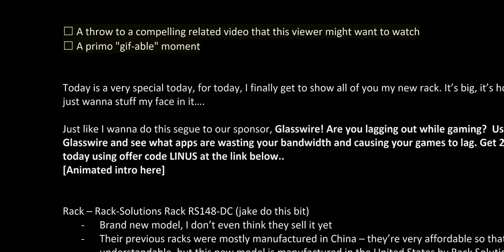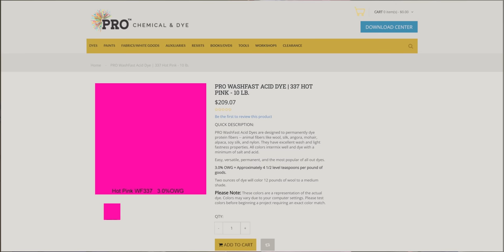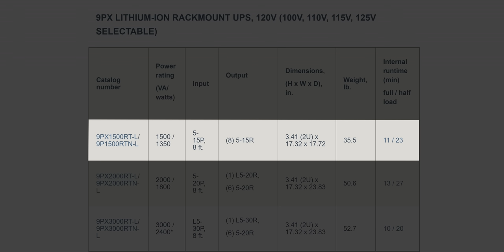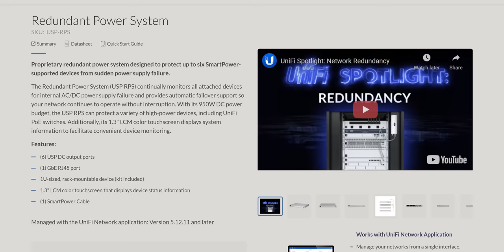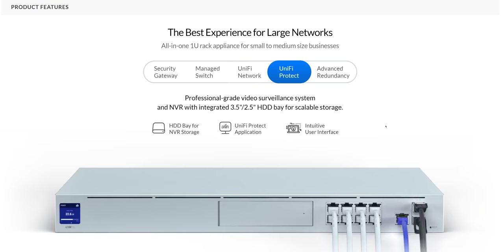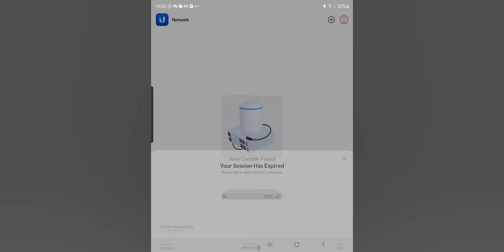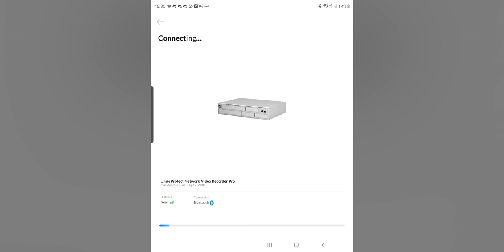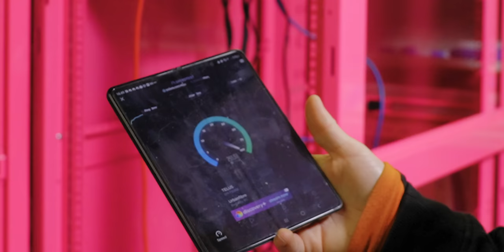Check out my HUGE Rack! - New House Network Update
Now that Linus' home is sort of smart, it's time to bring in the network rack to house the brains of the operation: Routers, switches, NVRs, UPSes, the whole nine yards! Why is it pink?

CHAPTERS
0:00 Intro
0:29 Unboxing
3:46 How are we gonna move this thing??
6:23 Linus makes the obvious joke
6:30 It's almost TOO big...
7:48 ... Or is it? Here comes the UPS
10:13 Wire support
12:40 Linus drops his nuts
13:19 Big racks attract lots of cameras
15:18 96 network ports??
16:18 Time to get settled in
19:16 That's a lot of gear Linus can't use right now